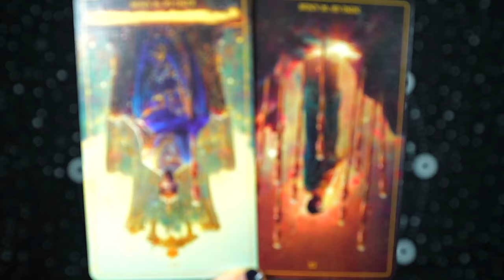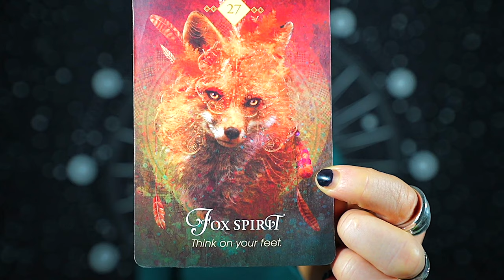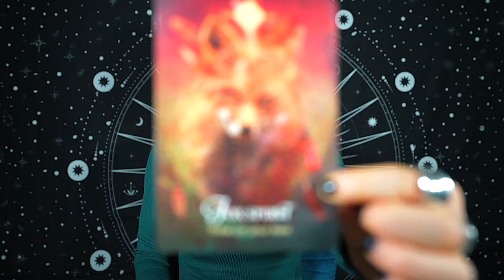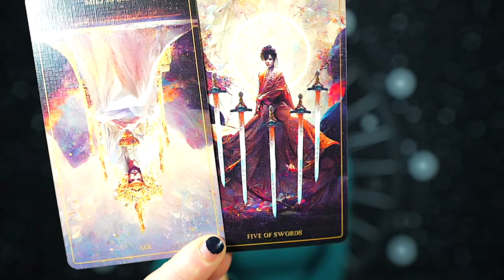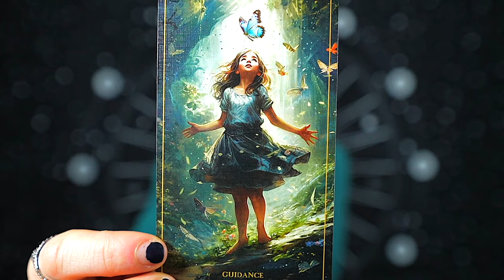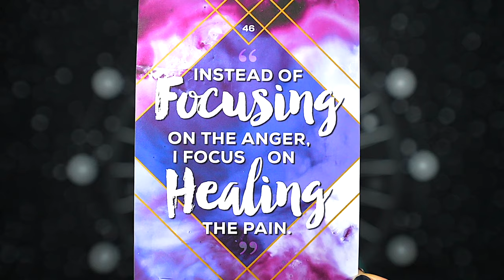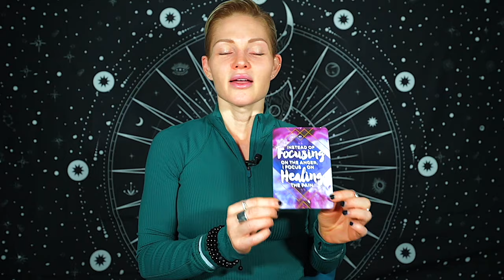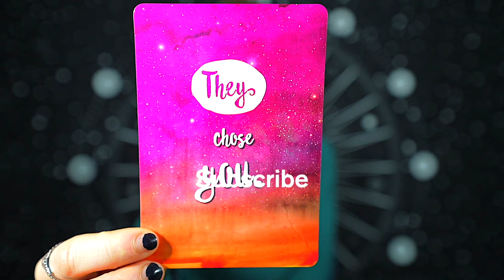PISCES — INSANE SURPRISE! — PREPARE FOR A VERY IMPORTANT CONVERSATION! — PISCES FEBRUARY 2024